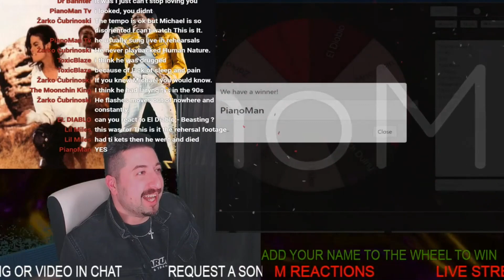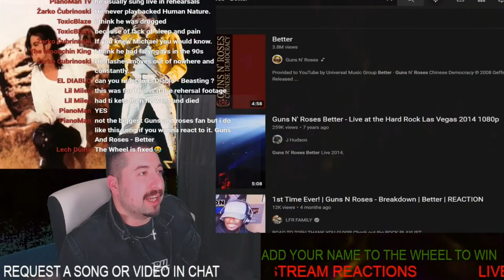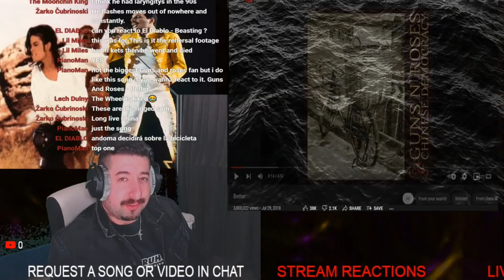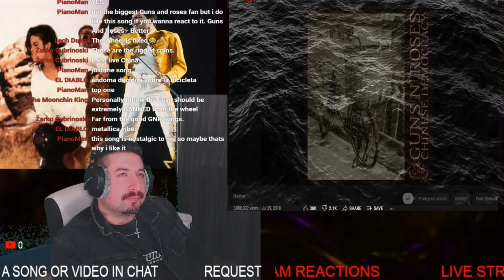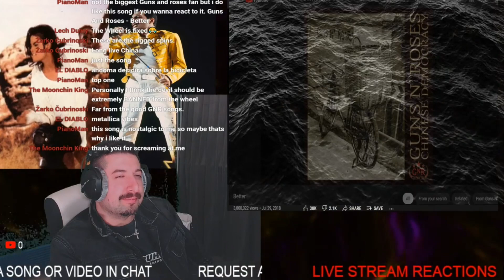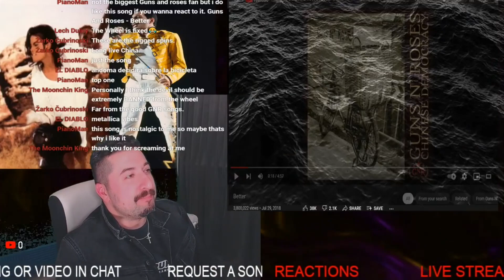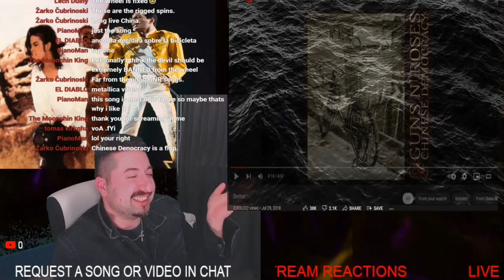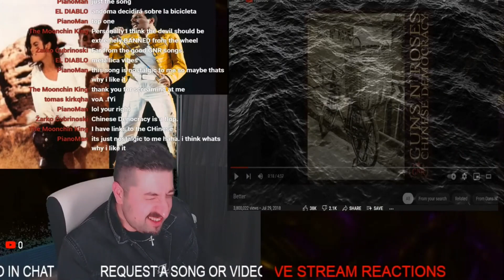IS THIS BETTER? - Guns N' Roses - Better Reaction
AI Artificial Intelligence is about to take complete control over earth

Luni is equipped with a hand gun ready to shoot up all the robots taking over the planet.

Platforming combined with old school shoot em up arcade style.